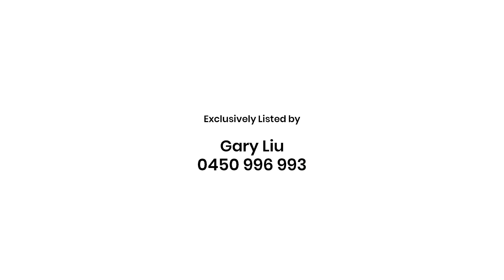4 Everest Street, Sunnybank